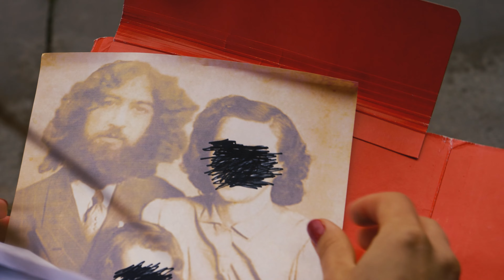Il Santo Veleno | "The Red" Song Trailer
Our upcoming drama-thriller film "Il Santo Veleno" will feature the original song “The Red” written & performed by Jennifer Nilsson Perez. The film is based on the original screenplay for "The Red Trees" (2016), which was initially cut shorter to work in the format of a short film. The red thematic carried through as a symbolic color for this dramatic tale. Jennifer's song covers the narrative throughline all the way from our original short to this feature film.

The film will have an exclusive premiere event on October 27 at the cinema Kaskad in Sweden.

Synopsis: Santiago is an elegant and fastidious assassin who uses poison as his secret weapon. When his Don — the mysterious Mr. Cloud — challenges him with a demanding task he is forced to work together with the neophyte Jill — Complicating Santiago's reward of freedom.

Starring: David Anghel, Jennifer Nilsson Perez, Kevin Jimenez Bernal and Roberto Gonzalez
with Emilio Janhunen Calderón, Okan Akdag, Johnny Höglin, Vera Ahlm, Reanwar Asaad Ali, Jacques Radinson

Co-cinematography by: Adam Leijon
Written, produced & directed by: Kevin Jimenez Bernal & Pauli Janhunen Calderón

Made by DEP Films and Paradise Studios